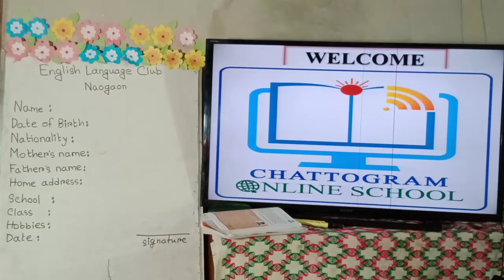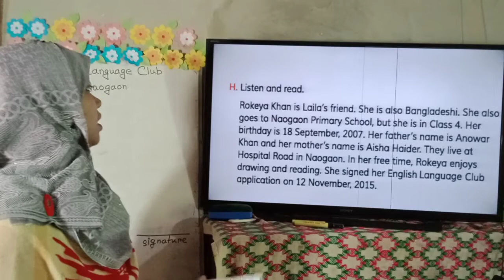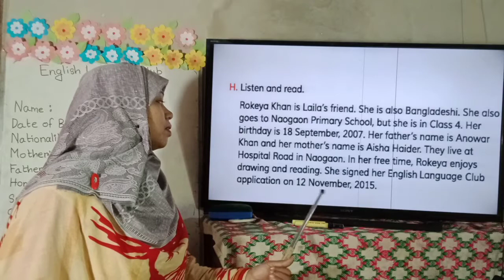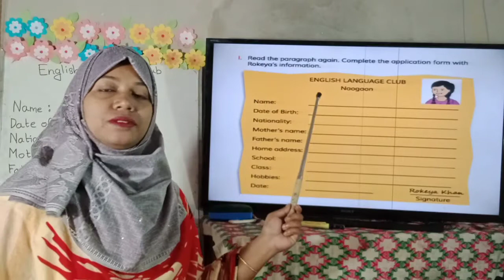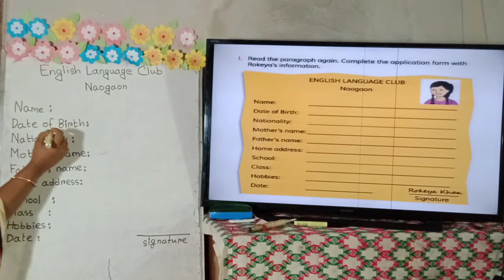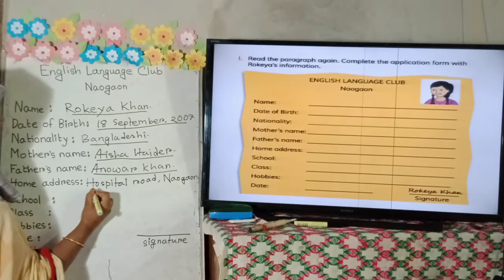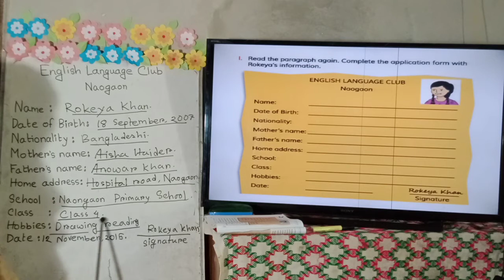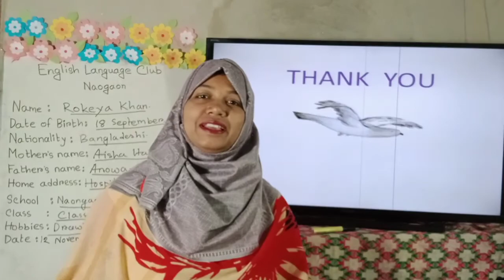Completing forms, Unit 22, lesson 7-8